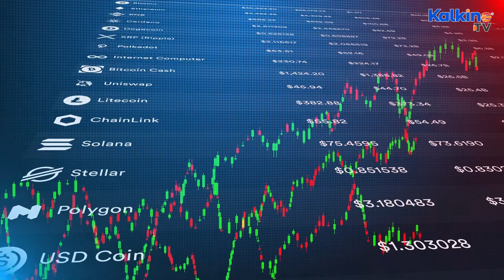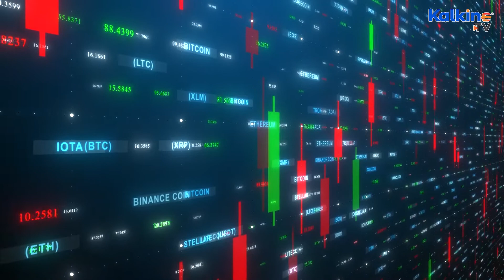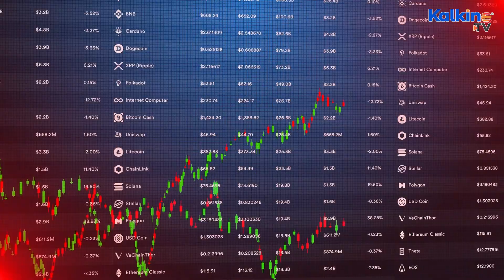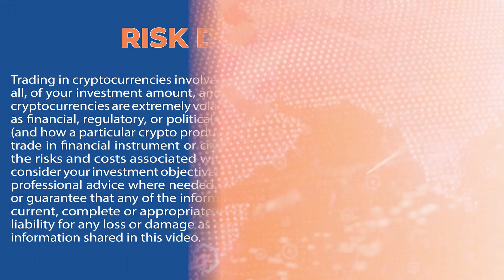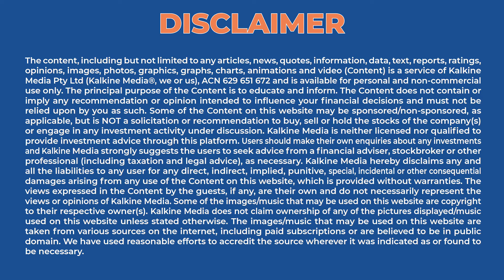What Is HBCU Crypto And Is It Safe?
The Squid Game crypto was later found to be an elaborate scam, a typical pump and dump. Bitcoin rose from nowhere to a place where leading indices and ETFs track its price movement. The HBCU crypto is new, with the focus entirely on African-American community members